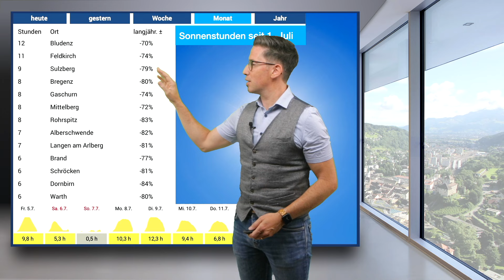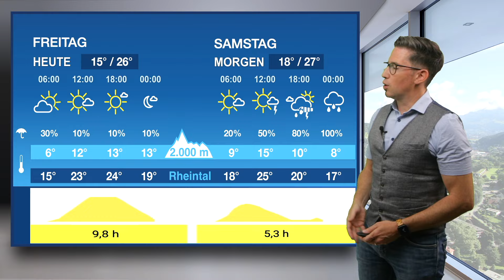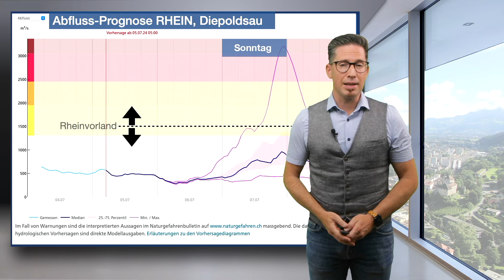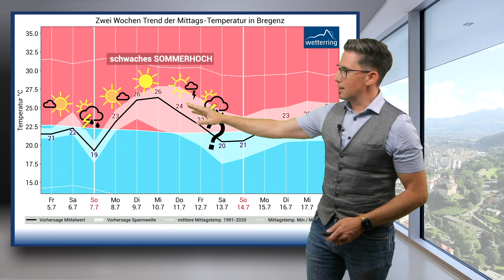Endlich mal ein bisschen Sommer - Wetterring Regionalwetter 05.07.2024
Nach unglaublichen 41 Regentagen seit dem 16. Mai gibts kommende Woche Hoffnung auf Sommerwetter!

Wie es mit dem Wetter weiter geht, erfährst du im Video von Lukas Alton und